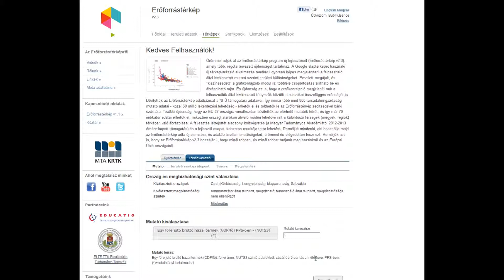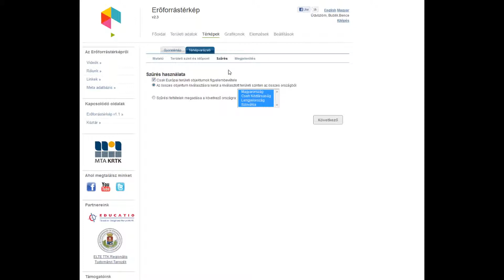Az Erőforrástérkép Térképvarázsló funkciójának használatának bemutatása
Az Erőforrástérkép 2.3-as verziójával bekerült Térképvarázsló funkció bejelentkezés nélkül is elérhető, a Google alaptérképre épül. Használatát a Visegrádi országok egy főre jutó, vásárlóerő paritáson számolt NUTS3-as GDP értékeinek térképre vitelén mutatjuk be.